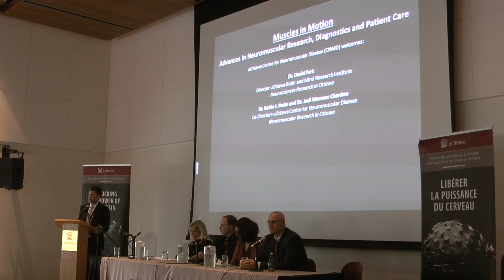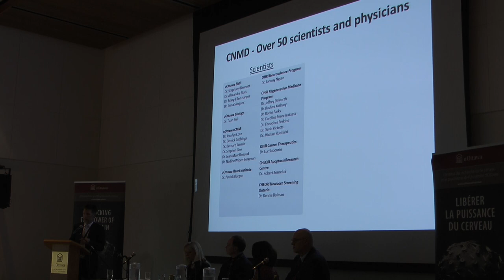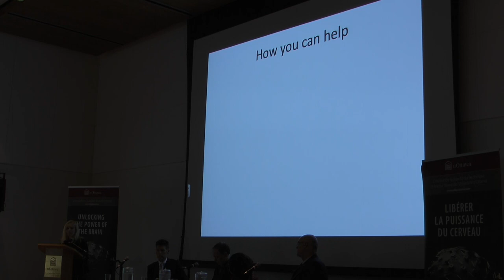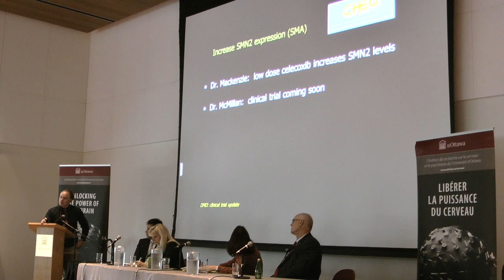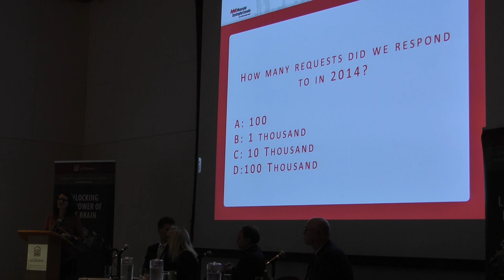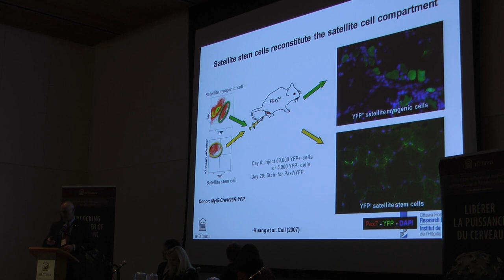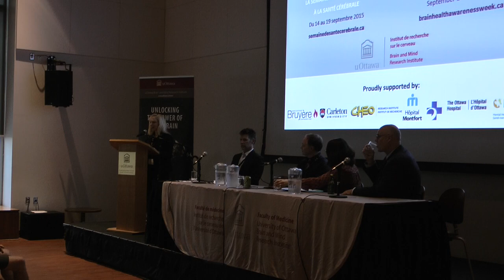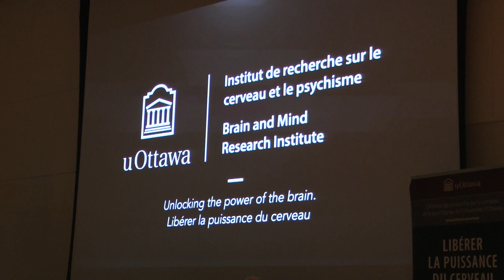Muscles in Motion – Advances in Neuromuscular Research, Diagnostics and Patient Care, BHAW 2015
Muscles in Motion – Advances in Neuromuscular Research, Diagnostics and Patient Care evening will highlight the exceptional, world-class fundamental and clinical neuromuscular disease (NMD) research performed in Ottawa and across Canada. The CNMD strives to strengthen important relationships with patient and stakeholder neuromuscular disease groups and will provide an overview of innovations in clinical diagnosis, stem cell therapies in development, and patient support from a Canadian perspective.